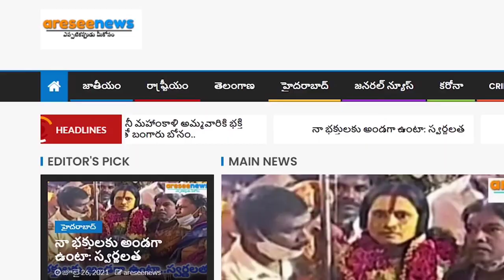నగరంలో నెలకొన్న క్రికెట్ ఫీవర్: టికెట్ల కోసం తొక్కిసలాట: స్వల్ప లాఠీ చార్జి